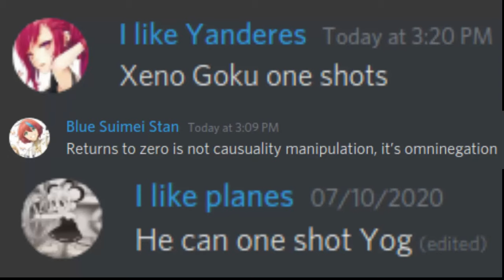The Absolute State of VSBW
I dunno. Joule values are pretty cool.

Credit to holyhotsauce for the actually decent title.